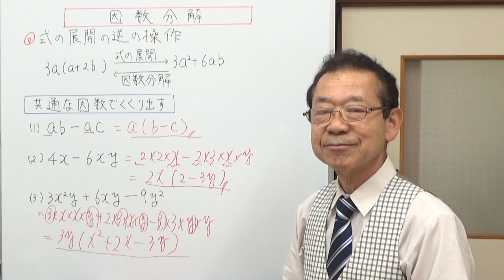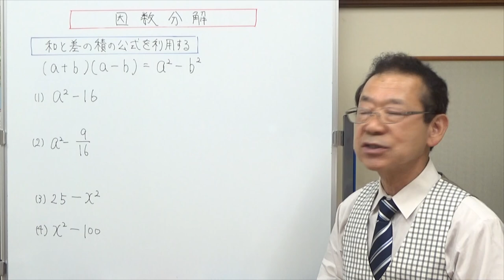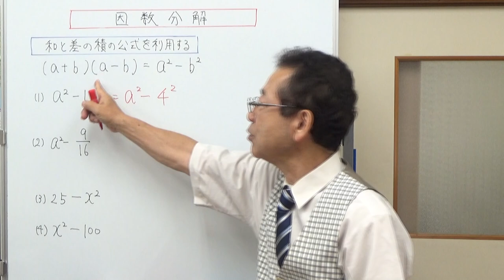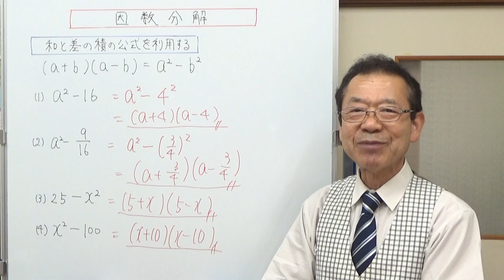因数分解 中学校の計算問題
因数分解は、簡単に言えば式の展開の逆の操作を行うことです。
カッコを外して答えを出したものを、カッコの中に入れること。
ですからこれまで学習した、分配法則や乗法公式を使うことができます。
♯因数分解　乗法公式